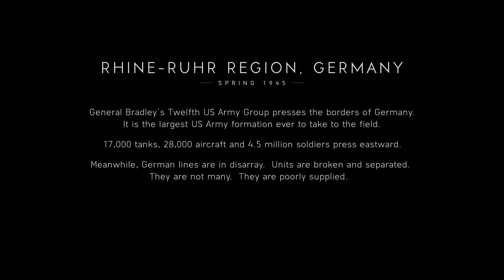Redshirt plays...Battlefield V - part 18 - The Last Tiger | Redshirts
Last war story, on the German side this time! Riding them tanks!